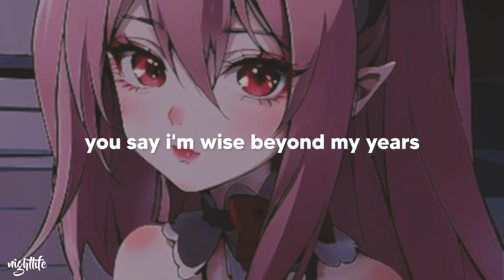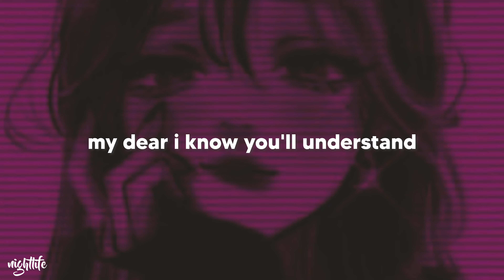Isabel LaRosa - older (Sped Up) (Letra)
Song: Isabel LaRosa - older (Sped Up)

Lyrics: Isabel LaRosa - older

[Verse 1]
Baby, am I your little secret?
Eighteen, I'm old enough to keep it

[Verse 2]
Darlin', hold me while you wipe my tears
Fallin', you say I'm wise beyond my years

[Bridge]
I know I'm younger as your lover
But I've always wanted a man
For the summer, age is a number

Older